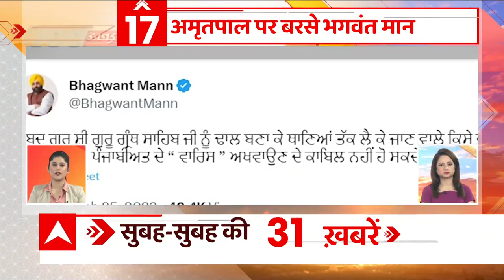चीन की तरह World Factory बनेगा भारत - Devendra Fadnavis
दिल्ली पहुंचे महाराष्ट्र के उपमुख्यमंत्री देवेन्द्र फडणवीस ने आने वाले समय में भारत को वर्ल्ड फैक्टरी बनने की बात कही.  फडणवीस ने कहा-'जिस तरह से चीन ने खुद को वर्ल्ड फैक्ट्री के रूप में विकसित किया, आने वाले दिनों की वर्ल्ड फैक्ट्री भारत बनेगा, भारत एक ऐसे समय वर्ल्ड फैक्ट्री बनने जा रहा है, जब भारत में तकनीक नई तकनीक का आगाज हो रहा है.